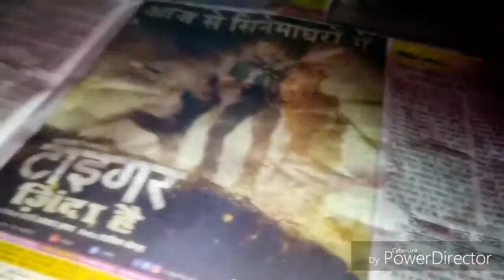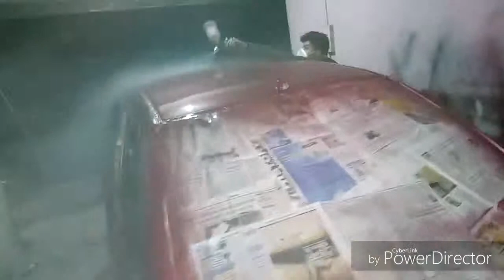Chevrolet spark full car painting HD part1